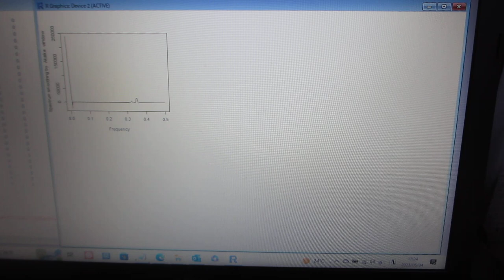超音波の非線形（バイスペクトル）現象解析（超音波システム研究所）